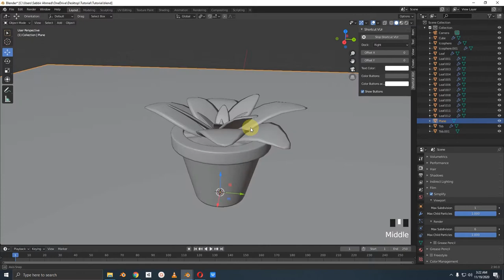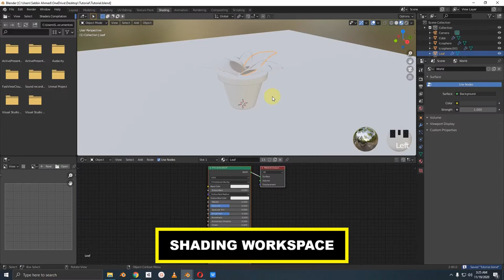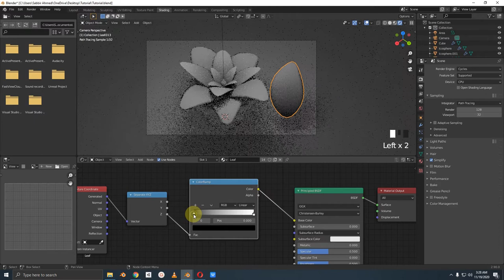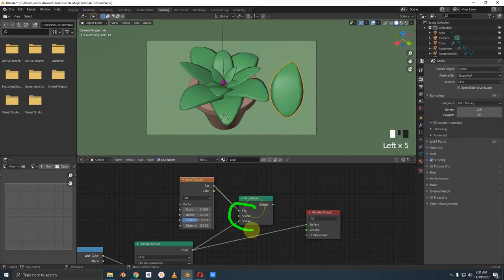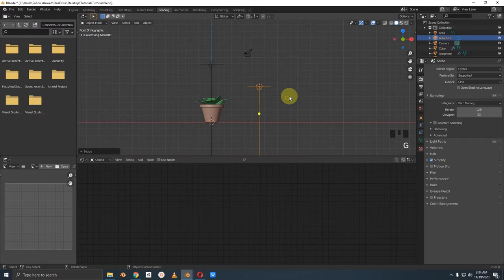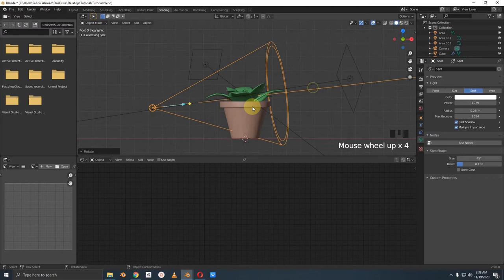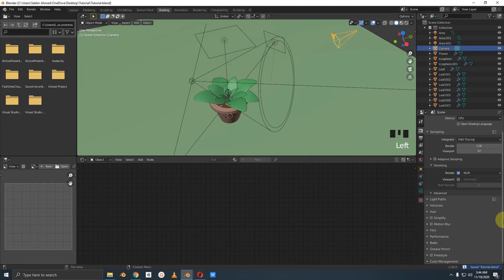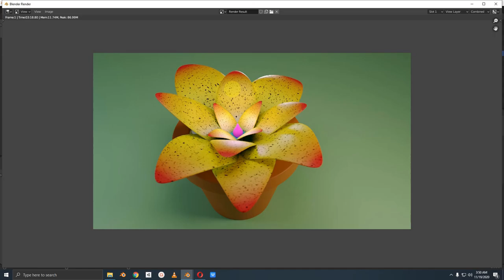Making a Flower Tob in Blender [Part 02 of 02]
আর হ্যা, অবশ্যই আপনাদের মুল্যবান পরামর্শ কমেন্ট করতে ভুলবেন না!!!